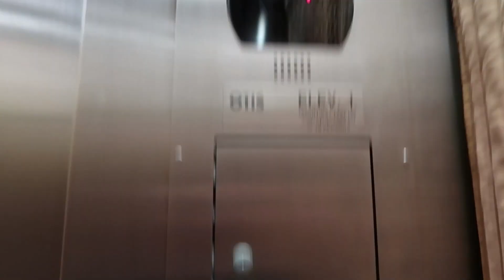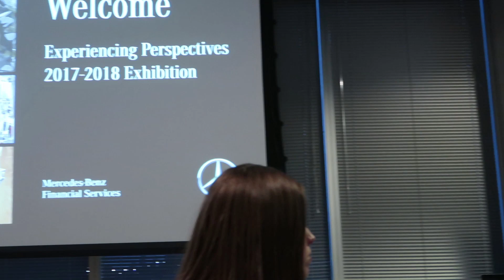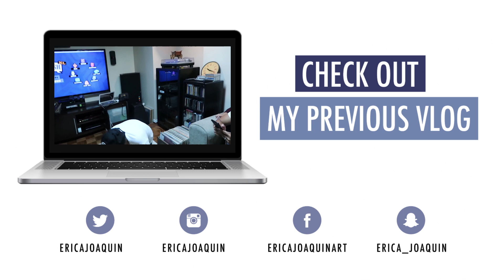VLOG #186: Mercedes-Benz Art Exhibition Experiencing Perspectives - October 17, 2017 | Erica Joaquin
Watch in HD  |  Open for more

One of my paintings has been selected and is displayed in the 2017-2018 Mercedes-Benz Art Exhibition, "Experiencing Perspectives".